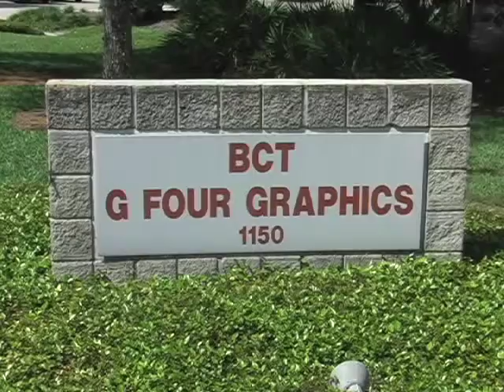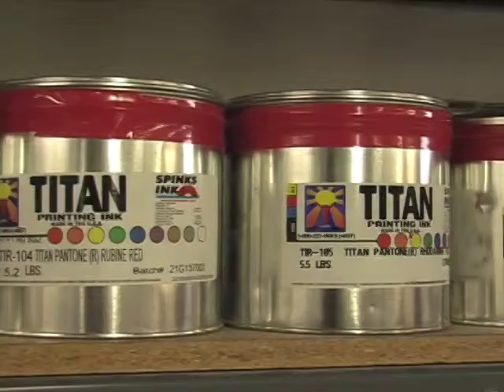BCT Orlando Plant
A video walkthrough of BCT Orlando.